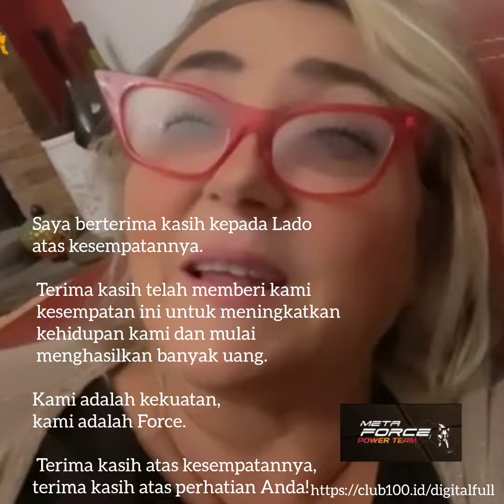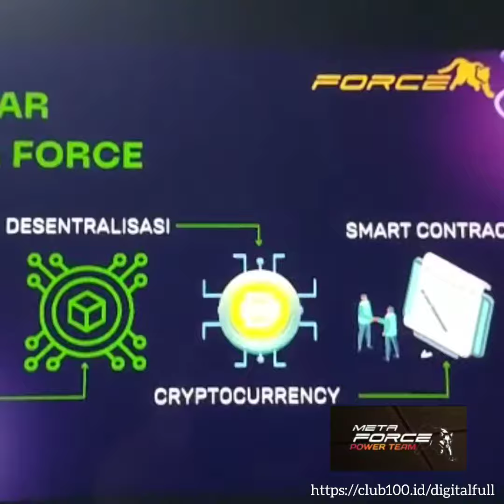Kesaksian Lyudmila Serykh dari Ukraina dampak perang ekonomi terpuruk terbantu bergabung MetaForce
Halo semua.
Nama saya Lyudmila Serykh.
Saya dari Ukraina.

Karena perang dan penembakan
 terus-menerus, depresi, ketakutan,
tangan saya jatuh.

Saya tidak tahu apa yang menanti kita
 selanjutnya, apakah kita memiliki masa
 depan, apakah kita akan hidup ...

Tampaknya bagi saya semuanya
terbang ke dalam kegelapan .

Suatu hari, saya bergabung dengan
 MetaForce, dan Anda tahu,
 MetaForce memberi saya napas
udara segar .

Dia mengingatkan saya bahwa
 hidup terus berjalan dan
 Anda perlu melakukan sesuatu,
Anda perlu melanjutkan,
 Anda perlu berkembang,
Anda perlu menghasilkan.

Proyek MetaForce dengan ide,
 rencana, pengembangannya,
memberi kami keberanian,
memberi kami energi,
memberi kami keyakinan
 bahwa seluruh hidup saya
dan kehidupan para peserta
 akan berubah menjadi lebih baik.

Saya sangat berterima kasih kepada
 orang-orang yang menciptakan
 komunitas mereka di Ukraina ,
mereka membuat tim,
mengembangkan dan
mensejahterakan MetaForce
 di Ukraina.

Saya berterima kasih kepada Lado
atas kesempatannya.

 Terima kasih telah memberi kami
 kesempatan ini untuk meningkatkan
 kehidupan kami dan mulai

 menghasilkan banyak uang.

Kami adalah kekuatan,
kami adalah Force.